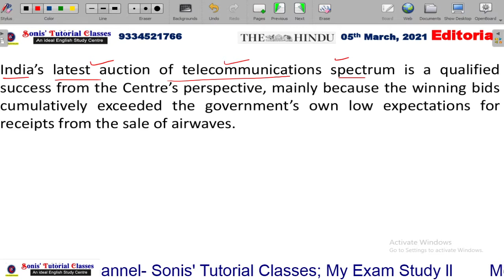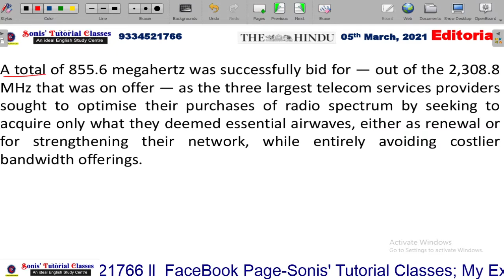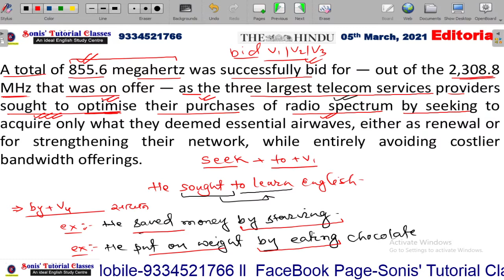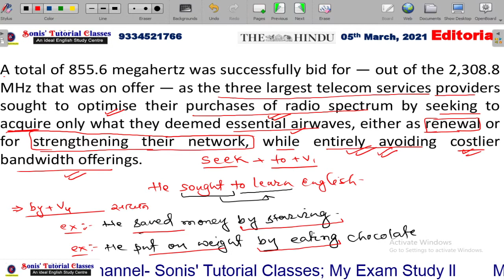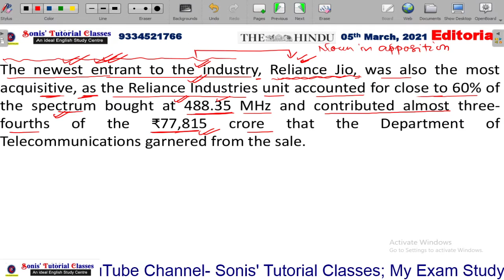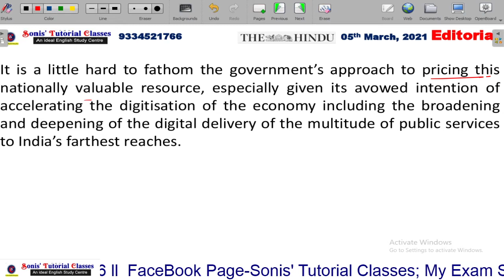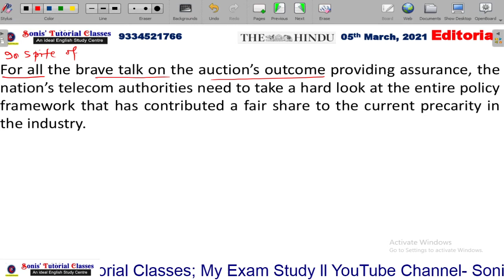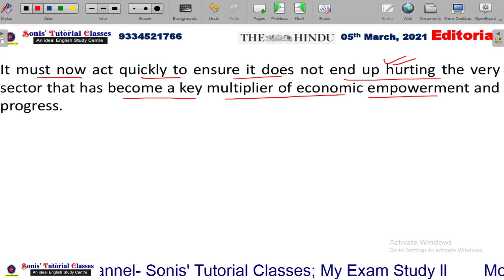Newspaper Editorial || Grammar || New English Words || Synonyms || Hindi Meaning || 05th March, 2021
Newspaper Editorial || Grammar || New English Words || Synonyms || Hindi Meaning || 03rd March, 2021
In this video I have explained various grammar rules, structures and new English words with their Hindi meanings and synonyms. These are highly useful for all the exams and communicative English.

Friends,
My channel is highly useful for those who are preparing for CBSE AND ICSE  Xth and XIIth Board exams, Bank, SSC, Railway, NDA, CDS, LIC(AAO) and other competitive exams. This channel provides you with the videos of all the sections of English for these exams. It also provides the students with the Newspaper editorial analysis.
            You will find separate playlists of different sections of English. The Link to all the playlists are given below.

Address- Sonis' Tutorial Classes,  Behind Nalanda Mahila college, Bihar Sharif

Sonis' Tutorial Classes (Soni Sir)